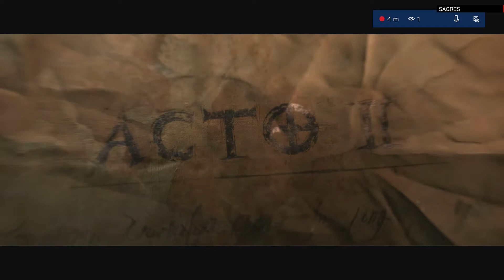DIABLO III SOMBRAS EN EL DESIERTO Y MATAR A MAGHDA GAMEPLAY CASTELLANO 4K